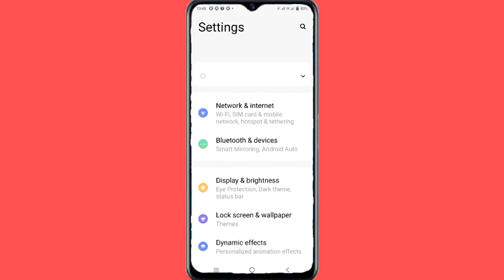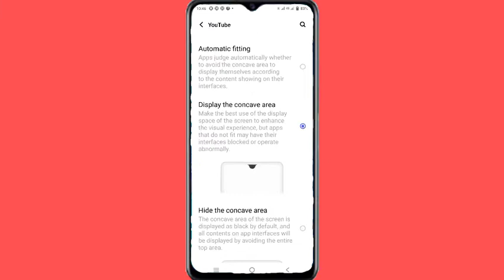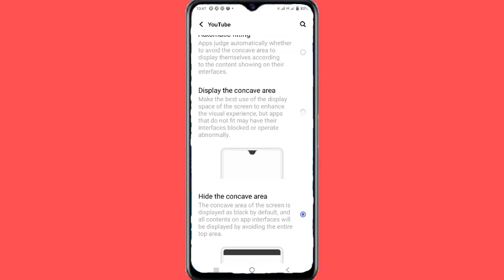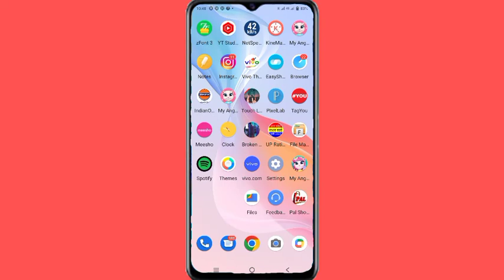How To Vivo V21 Full Screen Display Setting ll How To Enable Full Screen Display Vivo V21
How To Vivo V21 Full Display Screen Setting
How To Enable Full Screen Display Vivo V21
How to Vivo V21 Full Screen Display use kaise kare
How to on Full Screen Display Vivo V21